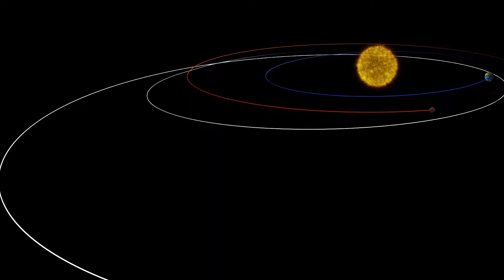NASA Job: Interplanetary Navigation Engineer — Behind the Spacecraft: Europa Clipper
Meet Sarah Elizabeth McCandless, an interplanetary navigator for NASA’s Europa Clipper spacecraft, a mission to explore Jupiter’s moon Europa where a massive ice-covered ocean could potentially contain the right conditions to support life.

Tasked with guiding the spacecraft on its journey to Europa, Sarah shares how her love for exploration — from piloting planes to navigating the cosmos — has shaped her path to NASA.

Europa Clipper is set to launch in October 2024 from NASA’s Kennedy Space Center in Florida. It will arrive at Jupiter in 2030. The mission is managed by NASA’s Jet Propulsion Laboratory in Southern California, with key spacecraft infrastructure contributions from the Johns Hopkins Applied Physics Laboratory in Laurel, Maryland.

Credit: NASA
Produced by: Scott Bednar, Daniel Salazar, Matthew Schara, Seth Robinson, Jessica Wilde